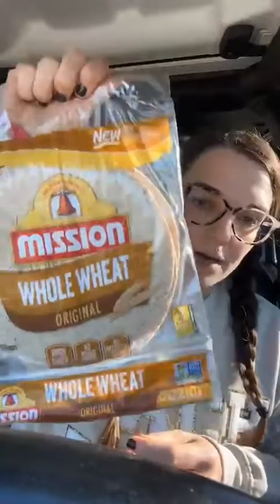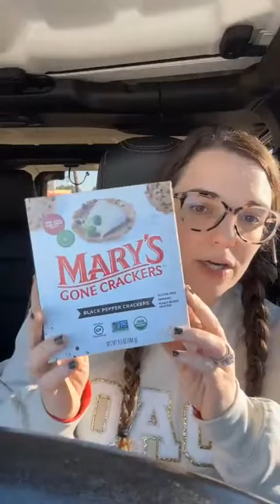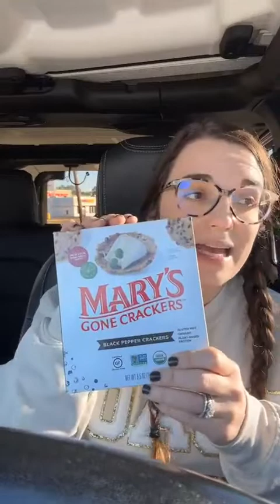Parking Lot Grocery Haul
Hey y'all!  Coming at ya from the Corner Market grocery parking lot with a few items I picked up early one chilly December mornin'.  I went in for one thing...and I know y'all all know how that works out...ya walk out with at least 10 additional things! Ha!  This store has some dairy free products I like to have on hand.  Also, I wanted to pick up some ingredients to make a new recipe that I experimented with and it turned out fabulous!  Thanks for watchin'!

Recorded Live on FB 12.1.22